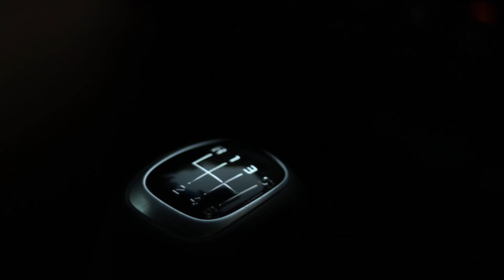Summer travel video | Canon eos m50 video test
Camera gear:
Canon eos m50
Canon 50mm f/1.8
Sigma 18-35mm f/1.8

ND Filter 2-32ND

Gimbal:
DJI ronin-SC

Drons:
DJI mavic mini
Dji mavic air 2

Actions cameras:
GoPro hero 8